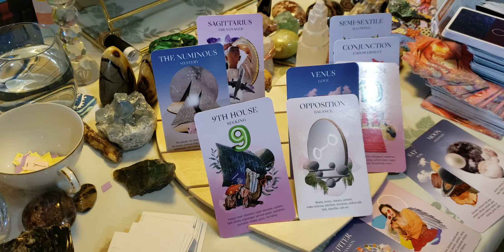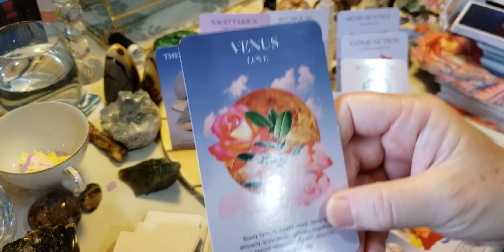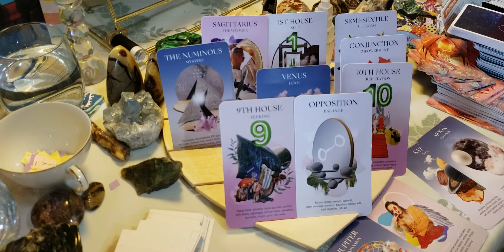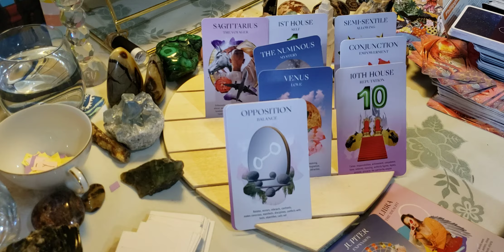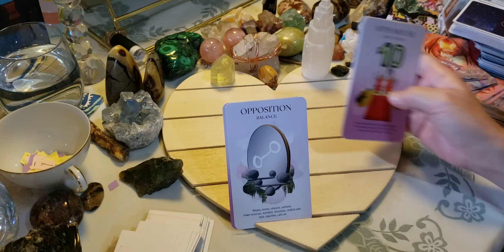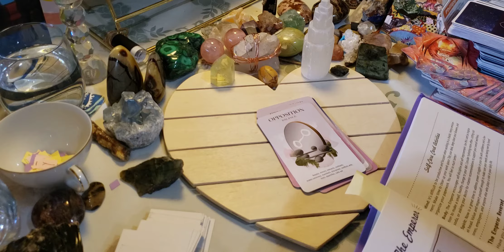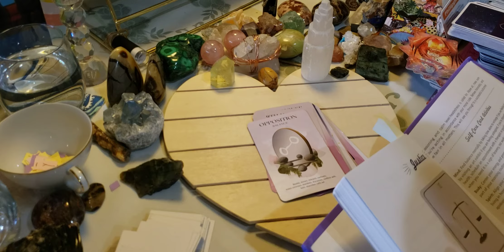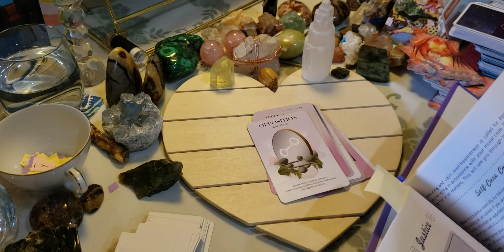Moon in Aries+collective conversation part2